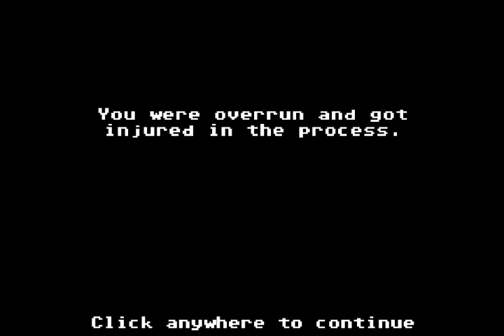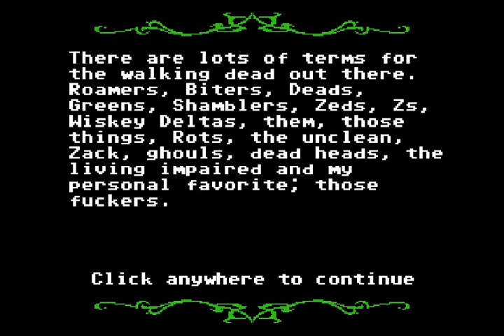James Plays: Organ Trail Part 1 - Don't trust Tickles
Woo, this game put me in a weird mood.